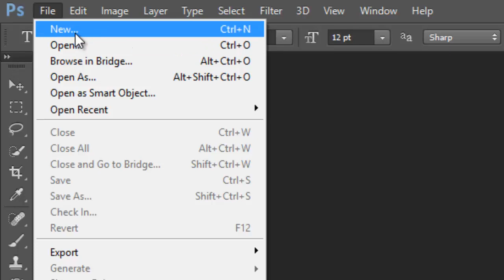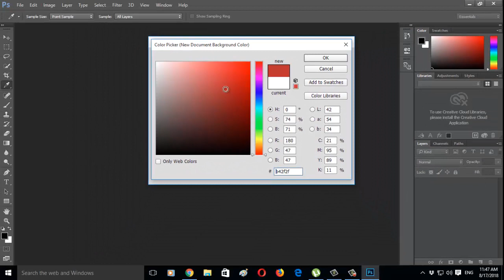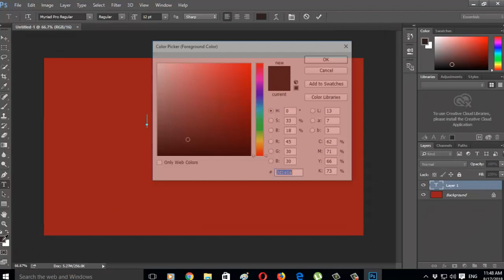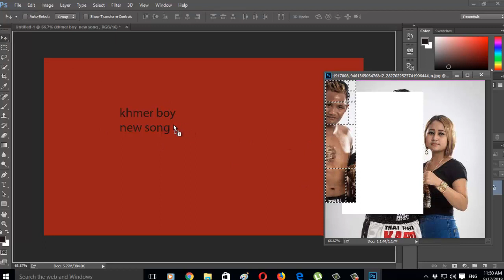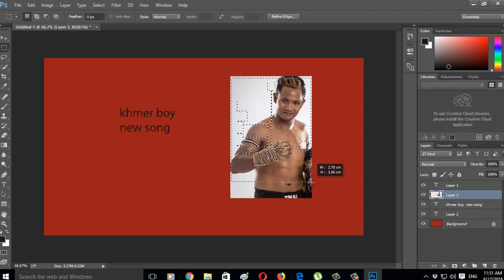Adobe Photoshop tutorial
Adobe Photoshop  First
  YouTube.com